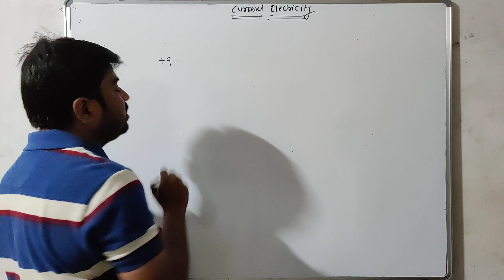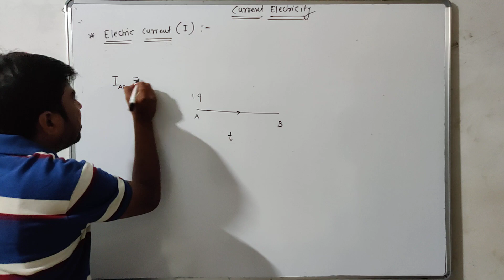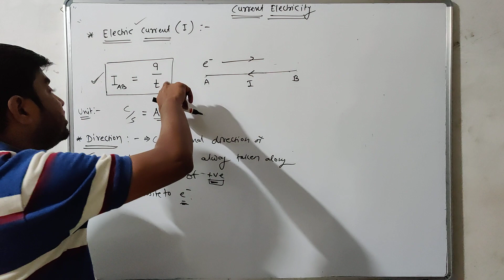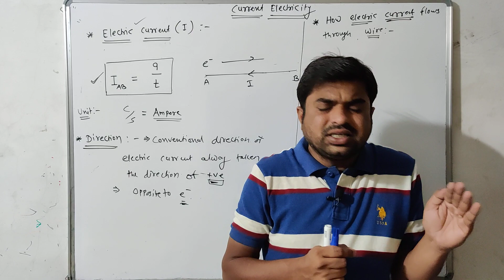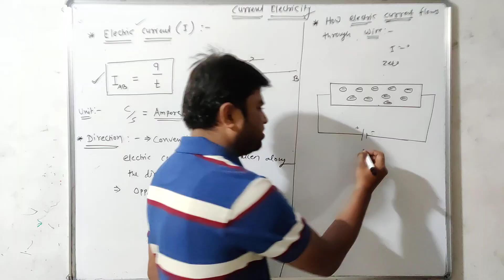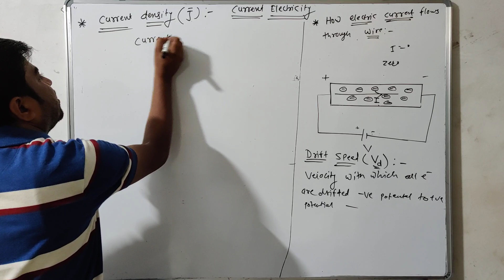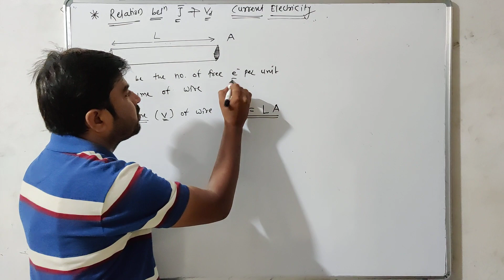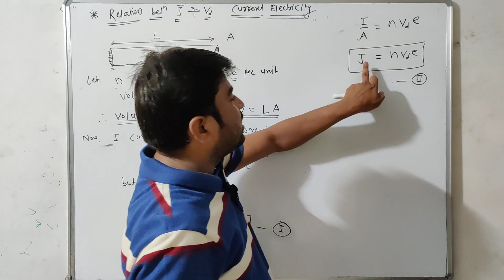Class:11/ChaptNo:11/LectNo:1/Electric current/Current density/Drift speed